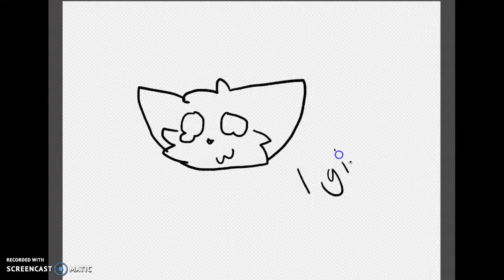Gave Up ;3;